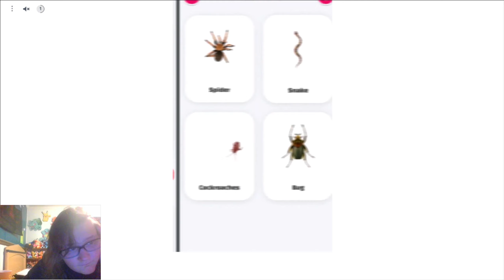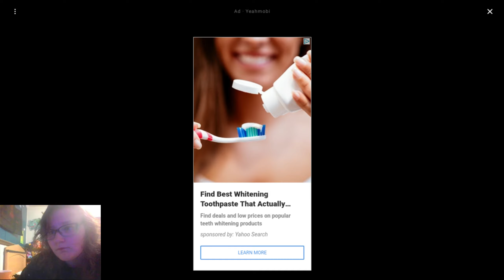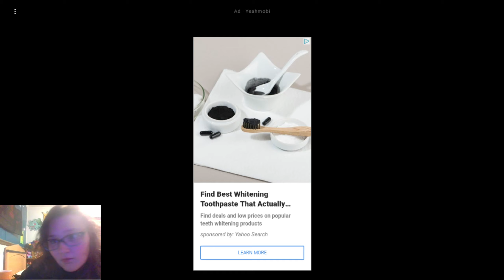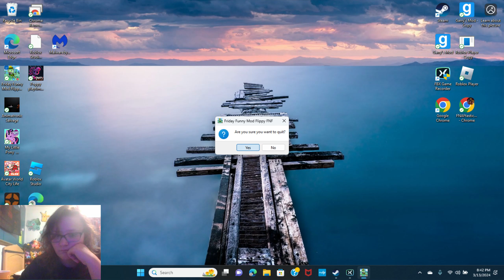fnaf animtrunecks siveg